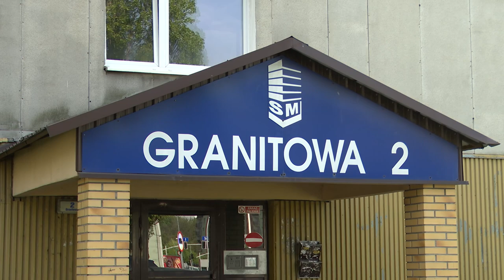Śmieci na kod w Świętochłowicach 12.04.2024